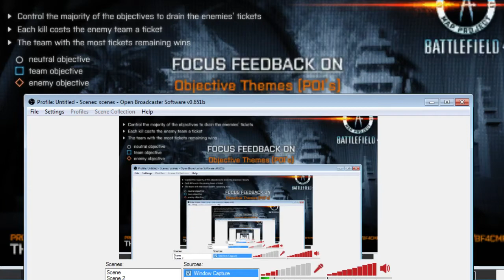BF4 Community Jungle Map - Water fall temple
In this video i explore around the newly added temple at the base of the water fall in the community jungle map.